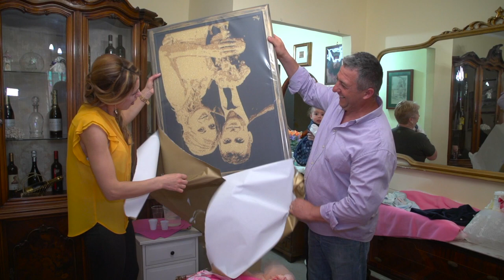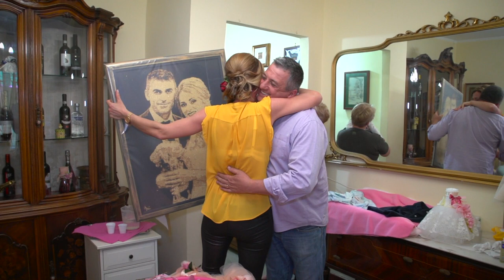Adoua zi La scaldat copilul - Botez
👉Aici găsiți toate informațiile utile despre mine

❤️Nu uita 👇 Aici poți să "Oferi de o cafea" ❤️ 👇
Revolut.👇

Poti să mă sustii devenind un abonat pe Youtube. Vei avea multe avantaje. să vezi video prima de alții,  Live doar cu abonații, Chat Privat, și multe altele.
❤️ "Mulțumesc de Susținere" ❤️

Curand noi video interesante ❤️
Te rog dă un Like lasă un comentariu și dacă iți face plăcere un subscribetomychannel